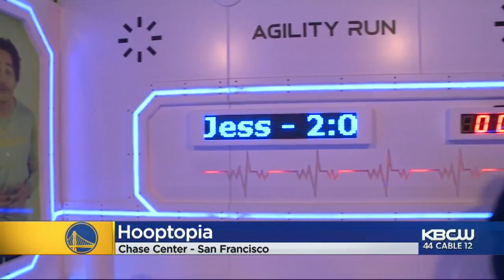Interactive Pop-Up 'Hooptopia' At Chase Center Puts Fans In Players' Shoes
Hooptopia is a family friendly experience that takes fans through a player's journey--from workout out to getting drafted and celebrating a championship. Betty Yu reports. (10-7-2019)